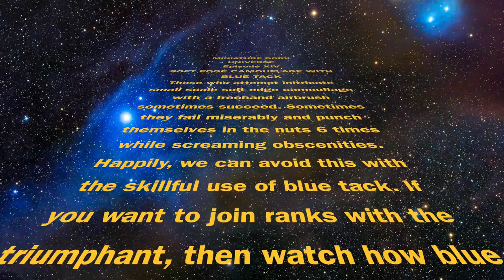Soft Edge Camo With Blue Tack Mask (Painting 15mm Flames of War, Plastic Soldier Company, etc.)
In this video I demonstrate how I use blue tack to mask soft edged camouflage schemes for my 15mm tanks, soft skins, artillery and planes. Also, a few years back before I was a YouTube guy, I made this PDF painting tutorial
Yours to download if you like. You don't need to sign up for a dropbox account, just close the window when it pops up. Enjoy the video and PDF. Or don't. . . Music by Existench.